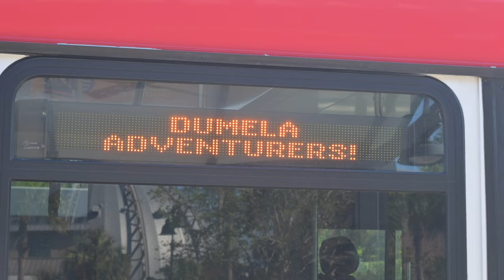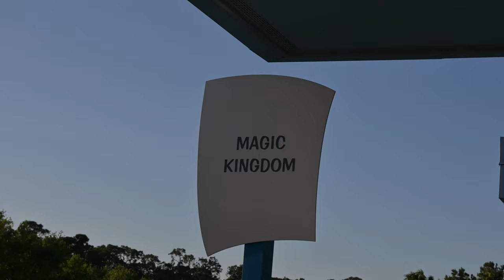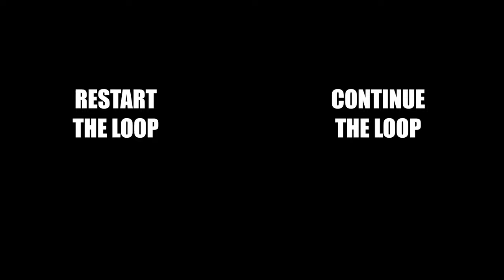Disney World for Free: You Won't Believe How I Did It!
*The Loop 11*
Walt Disney World is a vacation destination for many families around the world. but it's expensive! While we have grandma in town, we are going to take her all around DisneyWorld. FOR FREE. Is it possible? Yes it is...

If you want a breakdown of our trip from the video, here it is:
We parked for free at Disney Springs. We actually window shopped and took in a lot of the things there are to see... and there's alot!

From there we boarded the WDW Bus from Disney Springs to Animal Kingdom Lodge. There we took in the beautiful hotel lobby, spoke to a cast member who was hand carving amazing pieces, played mancala, and of course checked out the animals from the viewing area just past the lobby.

Then we boarded the bus to Disney Hollywood Studios board the Disney Skyliner! The Skyliner can connects DHS to EPCOT and the Art of Animation, Caribbean Beach, Pop Century and Riviera Resorts. We took the line to Art of Animation to look at the larger than life models of animated characters and settings from movies like Finding Nemo, Little Mermaid and Cars.

From here the Magic Kingdom is a bus ride away, and from there you'll be able to jump on the Monorail. Take the regular line to stop and explore the resorts around Magic Kingdom, but we were running late on time, so we took the express line to the Transportation and Ticket Center. From there you can jump on a different Monorail track to EPCOT, where the monorail track travels above the actual park, giving you beautiful sights of Guardians of the Galaxy: Cosmic Rewind, Mission: SPACE, Spaceship Earth, the World Showcase lagoon and more! I wonder if you can time your monorail ride to provide you an elevated viewing of their fireworks show.

It was a fun day that you can try if you like, but honestly, next time we will probably just buy a ticket :)